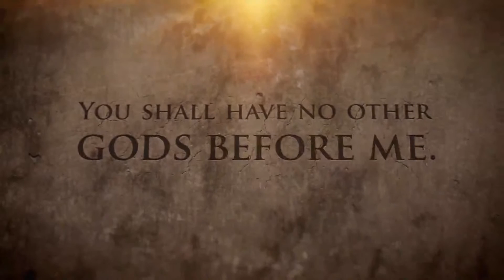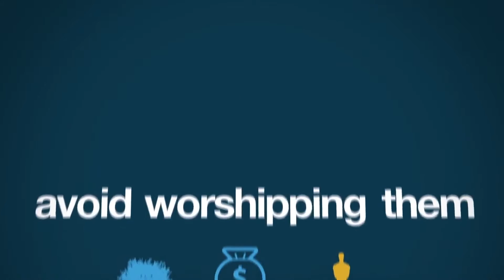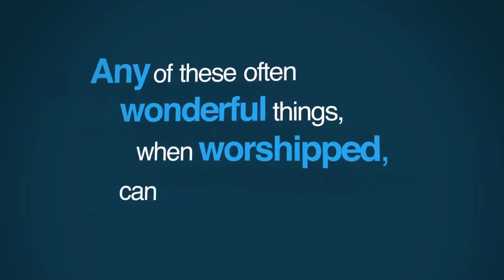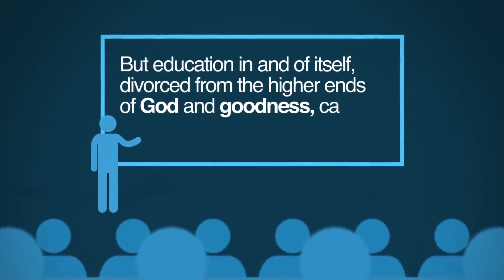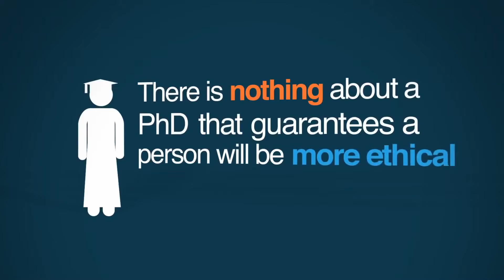Kymmenen käskyä: 2. Ei muita jumalia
EPÄJUMALIA ON ENEMMÄN KUIN KOSKAAN

Nykyään ajatus epäjumalan palvonnasta tuntuu vanhalta ja kaukaiselta monille ihmisille. Siten toinen käsky; "Älä pidä muita jumalia" ei tunnu olevan sovellettavissa nyky-yhteiskunnassa. Mutta tilanne on päinvastainen. Meillä on enemmän epäjumalia kuin koskaan -  kuten muun muassa; taide, koulutus, julkisuus ja raha. Kuluneen vuosisadan aikana väärien jumalien palvonta on johtanut massiiviseen pahuuteen; kommunismi ja natsismi ovat vain kaksi esimerkkiä. Henkilökohtaisella tasolla väärien jumalien palvonta johtaa kurjuuteen.